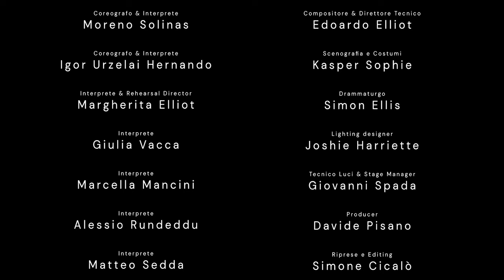Karrasekare (Igor x Moreno) – teaser 2023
Karrasekare si ispira alle tradizioni carnevalesche pagane della Sardegna e dei Paesi Baschi per indagare i rituali e le tradizioni catartiche. L’energia di questi rituali entra a far parte della scrittura coreografica e costruisce un terreno nel quale provare l’eccitazione dello stare insieme che si scontra con il nostro senso di decenza e pudicizia.

• Di @igorxmoreno

• Regia e coreografia: Moreno Solinas e Igor Urzelai Hernando
• Interpreti: Margherita Elliot, Marcella Mancini, Alessio Rundeddu, Matteo Sedda, Giulia Vacca, Igor Urzelai Hernando, Moreno Solinas.
• Dramaturg: Simon Ellis
• Musiche Originali, Sound design e Direzione tecnica: Edoardo Robert Elliot
• Luci: Joshie Harriette
• Scenografia e costumi: di KASPERSOPHIE
• Stage Manager: Giovanni Spada
• Project producer: Davide Pisano
• Project Administrator: Anna Paola delle Chiesa

Crediti di Produzione
• Prodotta da: S’ALA e The Place
• co-prodotto con Theatre De La Ville, Fuorimargine | Centro di produzione della danza in Sardegna, , Romaeuropa e Bora Bora
• in collaborazione con Toscana Terra Accogliente (con residenze a Anghiari Dance Hub e Armunia, e co-finanziamento di Fabbrica Europa), Oriente Occidente, HKD – Croatian Cultural Centre.
• con il sostegno di MiC – Ministero della Cultura, RAS – Regione Autonoma Della Sardegna, Fondazione Di Sardegna.